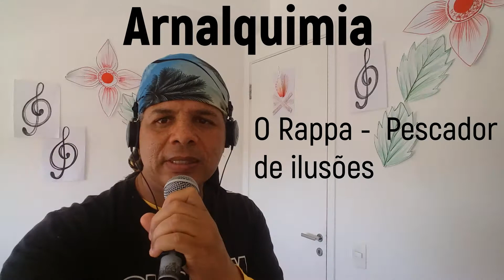O RAPPA -PESCADOR DE ILUSÕES - Cover por Arnalquimia reggae,rock MUSICA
o rappa álbuns
o rappa - minha alma
o rappa - 7 vezes
o rappa acústico mtv o rappa
o rappa - auto-reverse
o rappa - súplica cearense
o rappa letras e cifras
fico de cara com esse mundo chapado
o rappa membros
discografia o rappa download
xandão músico
o rappa nelson meirelles
o rappa rappa mundi músicas
lauro farias o rappa
me deixa o rappa wiki
o rappa - uma vida só
live do rappa hoje
live falcão band news
agenda de livea
shows online ao vivo
melhores shows
fim do misterio o rappa
o rappa vai voltar
falcão e os loucomotivos
integrante do rappa, morre
o rappa músicas
download me deixa - o rappa
kboing rappa
anjos pra quem tem fé download
o rappa - reza vela letra
baixar música minha alma o rappa
faça um filho comigo mas não me deixe kboing
anjos o rappa - cifra simplificada
me deixa - o rappa - cifra
minha alma a paz que eu não quero cifra
cifra pescador
auto reverse acordes
cifra súplica
Anjos (Pra Quem Tem Fé)
Minha Alma
Pescador de Ilusões
Mar De Gente
Auto-Reverse
Vapor Barato
Todo Camburão Tem Um Pouco de Navio Negreiro
O Que Sobrou Do Céu
Súplica Cearense
Hey Joe
Rodo Cotidiano
Me Deixa
Homem Amarelo
Lado B Lado A
Reza Vela
Meu Mundo É O Barro
Papo de Surdo e Mudo
Sentimento

Conheçam  também as músicas  do cantor e compositor  ARNALQUIMIA   disponíveis neste canal:
 1-  SOU UM  BEIJA FLOR
 2  -ERIKA
 3-  VENHA E DANÇA
 4-  VELEIRO
um cantor de musicas românticas  agradáveis , dançante e moderna  , confira a obra deste artista , cuja os videos estão disponíveis neste canal

a Feira
["O Rappa","novosomdorappa","Single","Música","Lançamento","Lauro","Lobato","Xandão","Falcão","2013","Warner Music","Estúdio","Dexter","novidade","novo","novo som","nova música","música nova","disco novo","novo disco","Nunca tem fim","Tom Saboia","Warner","Lula Queiroga","Vê Domingos","Auto-reverse","clipe","Music Video (Ontology Class)","auto-reverse","warnermusic","vibe","superacao","fernandodenoronha","mangueira"],"channelId":"UCDjV91PAs7Gf8gM4KKkW-_g","isOwnerViewing":false,"shortDescription":"Artista: O Rappa\nMúsica: Auto-Reverse\nGravadora: Warner Music Brasil\n\nDireção: Mauricio Eça\nDireção de fotografia: Scalante DP\nEdição: Tony Tiger\n5'20''\n\nGaranta o seu álbum \"Nunca Tem Fim\" no iTunes de uma maneira geral, geral\nEstamos vivos\nAqui agora brilhando com um cristal\nSomos luzes\nQue faíscam no caos\nE vozes abrindo um grande canal\n\nNós estamos na linha do tiro\nCaçando os dias em horas vazias\nVizinhos do cão\nMas sempre rindo e cantando\nNunca em vão\n\nUma doce família\nQue tem a mania\nDe achar alegria\nMotivo e razão\nOnde dizem que não\nAí que tá a mágica, meu irmão\n\nTá aqui e agora\nNo ar que rodeia\nNo som que nos cerca\nNo olho que vê\nE não consegue tocar\nAí que tá o segredo, meu irmão\n\nQue pulsa no peito\nQue sente e não julga\nQue tira do sério\nE ascende um na cidade\nE não dá pra explicar\nAí que tá o mistério, meu irmão\n\nEh\nDescobrir o que liberta o sol\nQue faz buraco\nFuração do escuro, escuro, escura\nEsquecer ao menos uma noite\nO medo, o mal real\nQue te segura\n\nNós estamos na linha do tiro\nCaçando os dias em horas vazias\nVizinhos do cão\nMas sempre rindo e cantando\nNunca em vão\n\nUma doce família\nQue tem a mania\nDe achar alegria\nMotivo e razão\nOnde dizem que não\nAí que tá a mágica, meu irmão\n\nLeve e auto-reverse\nPlugado no peito\nMostrando outro jeito\nBatendo de frente\nCom o bicho feroz, com o bicho feroz\n\nLeve e auto-reverse\nPlugado no peito\nMostrando outro jeito\nBatendo de frente\nCom o bicho feroz, com o bicho feroz\n\nPense quanto impulso\nVem de tudo ao seu redor, seu